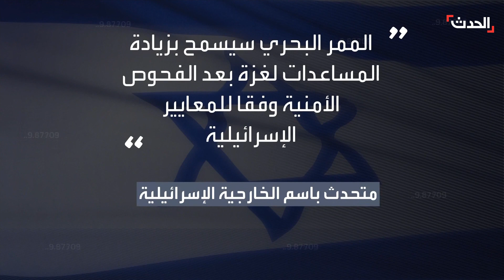البنتاغون يكشف تفاصيل ميناء غزة المؤقت لإيصال المساعدات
"يستغرق تحضيره عدة أسابيع ويوفر مليوني وجبة يوميا".. البنتاغون يكشف تفاصيل ميناء غزة المؤقت لإيصال المساعدات عبر البحر